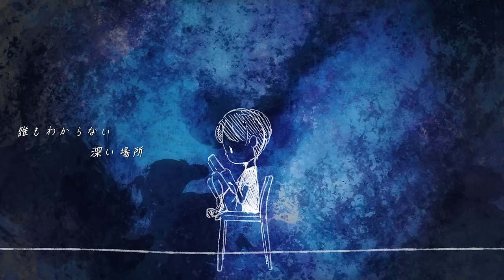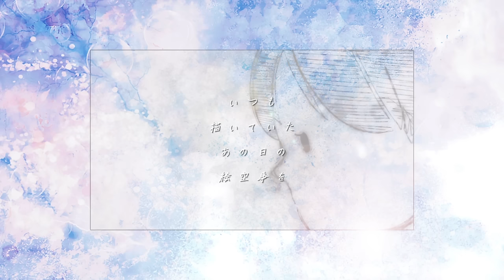早見沙織「Guide」Music Video（DanMachi season Ⅳ New Chapter:The Labyrinth Arc ED）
アニメ「ダンジョンに出会いを求めるのは間違っているだろうかⅣ 新章 迷宮篇」EDテーマ

【孤独や生きづらさを感じる人の心に寄り添い、光となる音楽を届ける】をテーマに、アーティスト活動7年目を迎える早見沙織。「Awake」に続く新曲「Guide」は、作詞・作曲を渡辺 翔が担当。日常に訪れる冒険の瞬間に、自分で決断しながら前へ進んでいくための勇気が込められた本楽曲。

「必死に未来を描く冒険者たちの、背中を押す楽曲になりますように」

皆さまからのコメントをお待ちしております。

■「Guide」
作詞・作曲：渡辺 翔　編曲：大久保薫
配信サイト：Spotify、AppleMusic他にて好評配信中

「Guide」

誰もわからない 深い場所
今日へのシナリオ閉じたまま

君は一人じゃない
混ざり合った（あぁ）想いが支えた

きっと立ってきっと前へ
「きっと」なんて言えないけど
きっかけを感じた横顔は迷いも無く
自由じゃない世界へと

どんないい詩を辛い詩を聞いて留まって
信じ込んでても目で見て感じて決めたい
起きて声のするほうへ向かう
道案内は自分で悩んで標して行く
強く強く願った未来へ重ねよう手を

書いてまた消して線を引いた
綺麗になんて必要ない

何でもは出来ない わかってるからこそ
まだまだ変われる

そっと添えて そっと持って 遠く置いて
目覚めだそう
飛んだ憂いと飛んだ悔いの群れを通り抜けて
一つじゃない答えへと

もっと大袈裟で大口で夢を語って
いつか誰にも似てない光探そう
いつも描いていたあの日の絵空事を
自由に想うまま教えてよ

早見沙織Official Twitter：@hayami_official